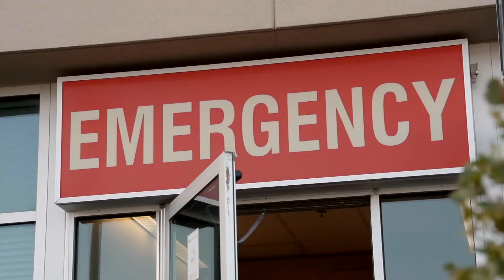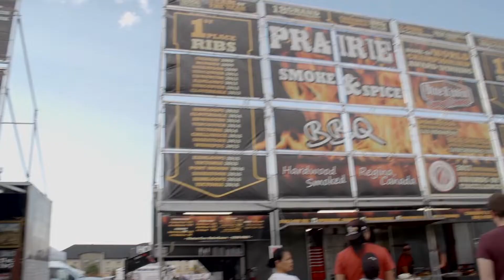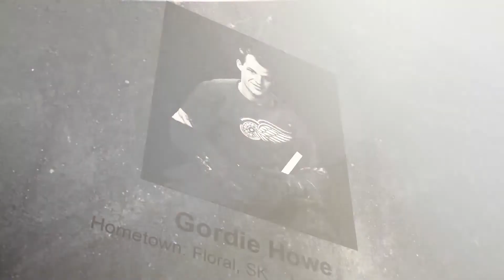Swift Current & Area News - August 10, 2018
Do You Know the Signs of Heat Exhaustion?
Hot and humid temperatures combined with dehydration can be detrimental to your health… Learn how to stay safe in the sun this summer.

Rib Fest Draws a Crowd in Swift Current
The Living Sky Casino hosted another premier event, this time focusing on BBQ favorites.

Eastend Potter Influenced by Local Landscape
Potter Nick Saville welcomes you to his pottery workshop where he follows the philosophy of a Navajo Weaver.